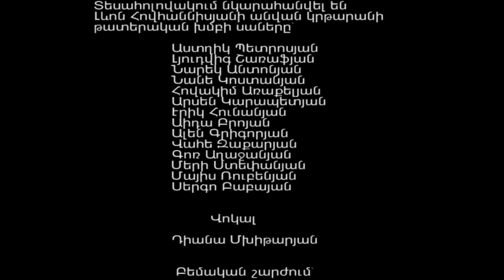Լևոն Հովհաննիսյանի անվան կրթարան 13 արծիվներ, Levon Hovhannisyani anvan krtaran 13 artsivner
Տեսահոլովակում նկարահանվել են
Լևոն Հովհաննիսյանի անվան կրթարանի
թատերական խմբի սաները՝
Աստղիկ Պետրոսյան, Լյուդվիգ Շառաֆյան,Նարեկ Անտոնյան, Նանե Կոստանյան,Հովակիմ Առաքելյան,Արսեն Կարապետյան,Էրիկ Հունանյան,Աիդա Բրոյան, Ալեն Գրիգորյան, Վահե Զաքարյան,  Գոռ Աղաջանյան,  Մերի Ստեփանյան
Մայիս Ռուբենյան,Սերգո Բաբայան
Վոկալ-Դիանա Մխիթարյան
Բեմական շարժում-Մանե Մարդանյան Mane Mardanyan
 Ռեժիսոր-  Արտաշես Մխիթարյան Artashes Mkhitaryan
 Օպերատոր և մոնտաժ-Տիգրան Բարսեղյան
  Հատուկ շնորհակալություն
Եղվարդի Հ. Թադևոսյանի անվան թիվ 2 դպրոցի տնօրինությանը Gayane Yeranosyan և Antonyan music studia ին

           Լևոն Հովհաննիսյանի անվան
                  կրթարանի տնօրեն՝
                   Տիգրան Բարսեղյան